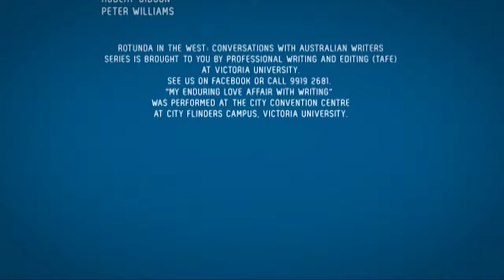ROTUNDA IN THE WEST - August 2012 - Episode Two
Here is episode one of the 2012 series of Rotunda In The West, featuring Kristin Henry, Ailsa Piper, Paul Mitchell, Alice Pung, Hannie Rayson, Barry Garner and Raymond Gaita.

Victoria University's Professional Writing & Editing course hosts ‘in conversation’ events with many of Australia’s best writing minds. Filmed in conjunction with Channel 31 Melbourne.